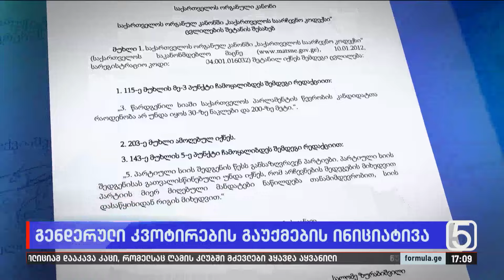გენდერული კვოტირების გაუქმების ინიციატივა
▪️ რა ბედი ელის საპარლამენტო „გირჩის“ მიერ მომზადებულ კანონპროექტს, რომელიც საარჩევნო სიების ფორმირების პროცესში გენდერული კვოტირების ვალდებულების გაუქმებას ითვალისწინებს?